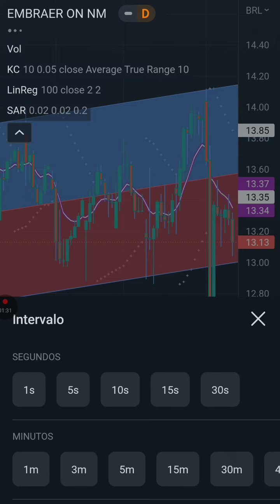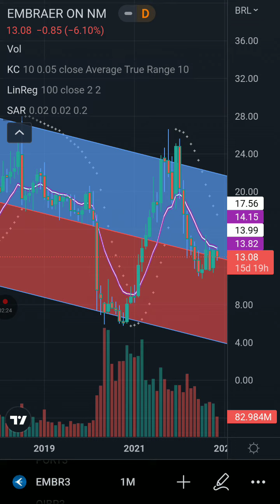EMBR3! Empresa anuncia prejuízo R$93.8 mi! Gráfico Trading View!